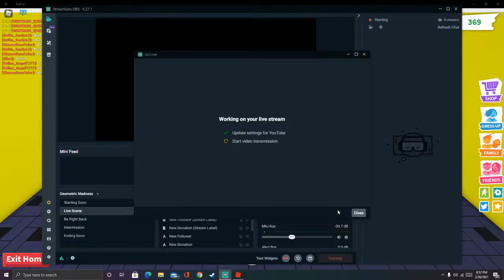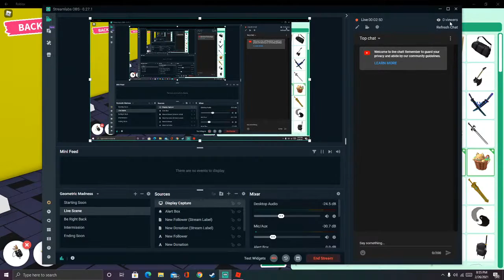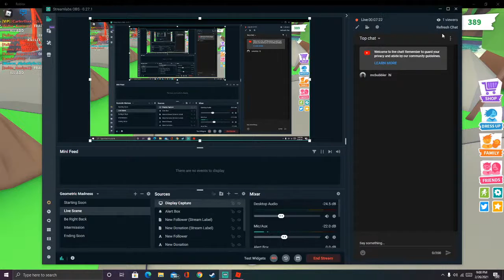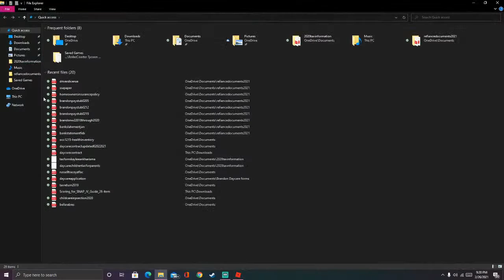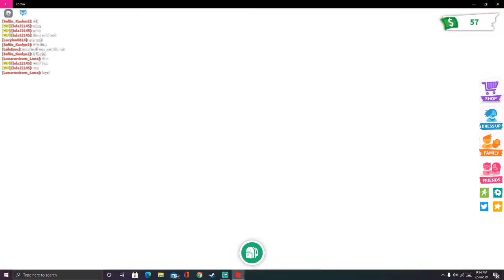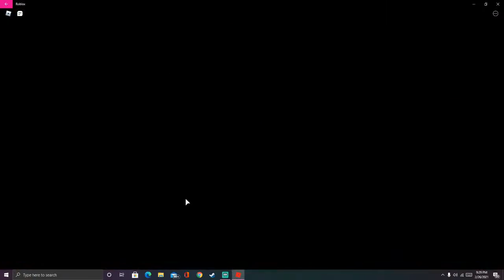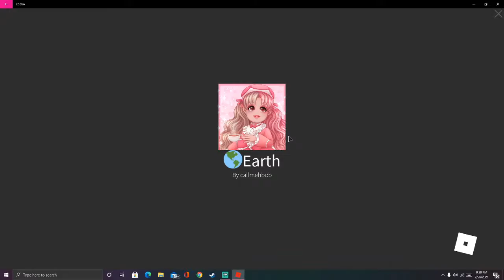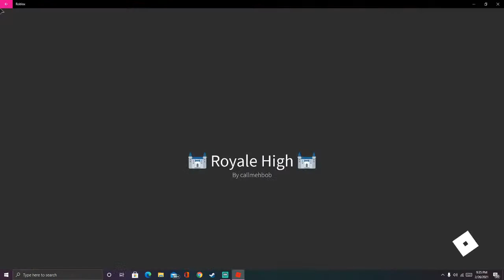roblox with hailey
just playing some roblox